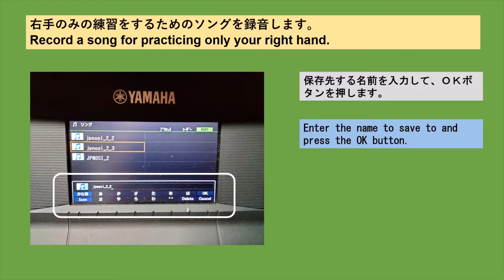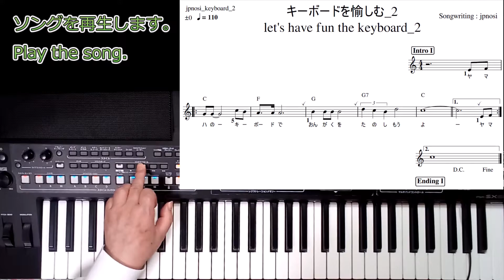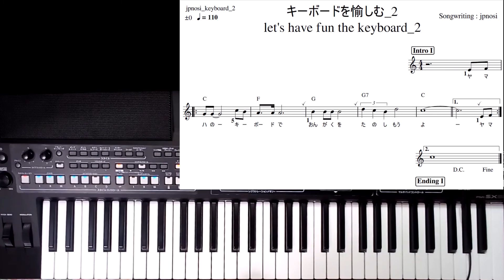YAMAHA PSR-SX600でメロデイーを上手に弾く練習方法 How to practice playing melody well with YAMAHA PSR-SX600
How to practice playing melody well with the YAMAHA PSR-SX600
All are original.

YAMAHA PSR-SX600でメロデイーを上手に弾く練習方法
すべてオリジナルです。

0:00 説明 Explanation
0:30 デモ1 Demo 1
3:17 デモ2 Demo 2

PSR-SX600
PSR-SX670
How to practice with your right hand on the YAMAHA PSR-SX600